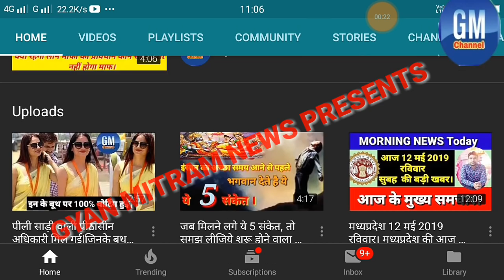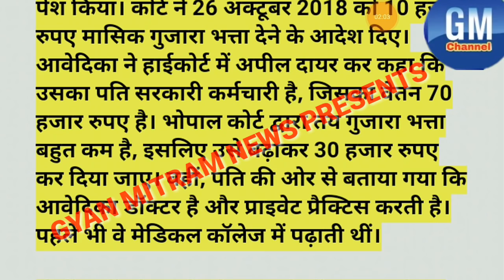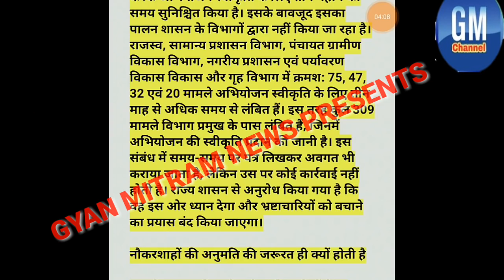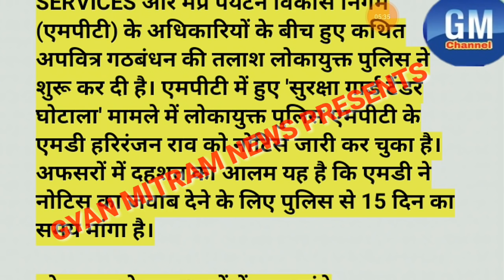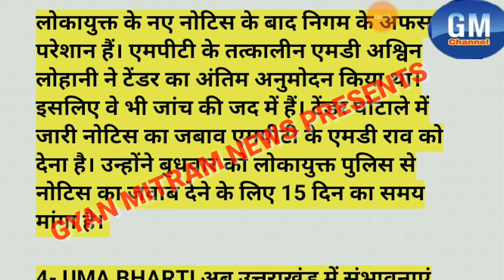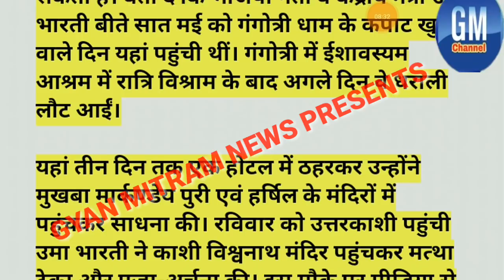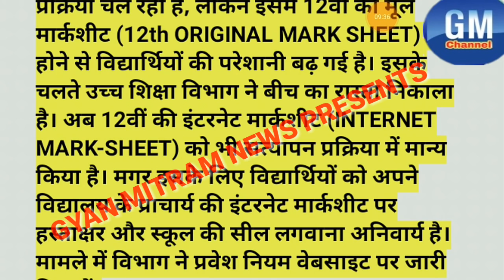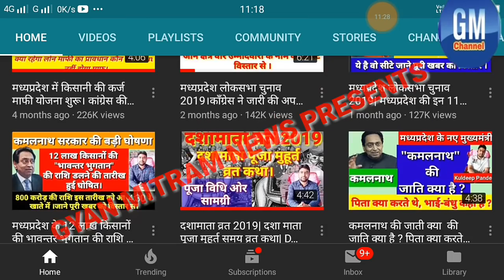मध्यप्रदेश 13 मई 2019 सोमवार। मध्यप्रदेश की आज की 5 बड़ी खबर। Morning's News|आज के मुख्यसमचार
My name is kuldeep pandey and your watching Gyan Mitram News.

1- गुजारा भत्ता जीवन यापन हेतु आर्थिक सहायता है, आधे वेतन पर अधिकार नहीं: हाईकोर्ट | MP NEWS

2- मप्र के 300 से ज्यादा भ्रष्ट अधिकारियों को खुला संरक्षण दे रहे हैं नौकरशाह | MP NEWS

3- RATAN EMPORIUM टेंडर घोटाला: मप्र पर्यटन निगम में दहशत, पूर्व MD जांच की जद में | MP NEWS।

4- UMA BHARTI अब उत्तराखंड में संभावनाएं तलाश रहीं हैं, राजनीतिक पद चाहतीं हैं।

5- NCTE एडमिशन में 12वीं की इंटरनेट मार्कशीट भी मान्य | MP NEWS।